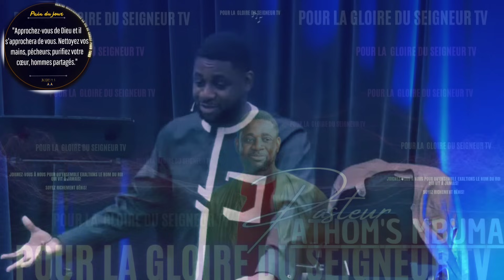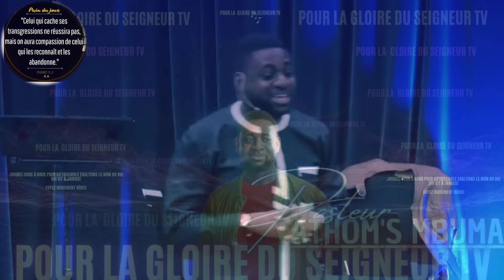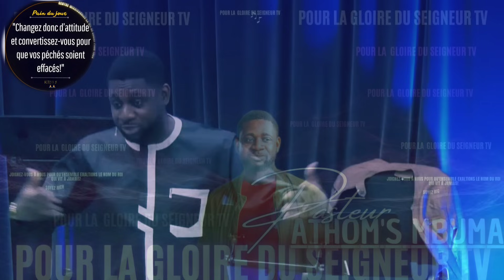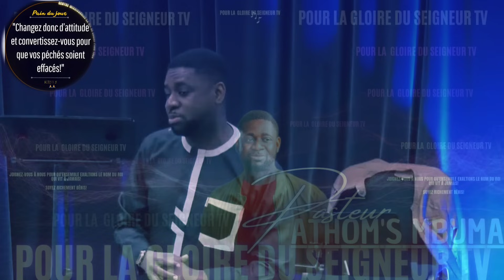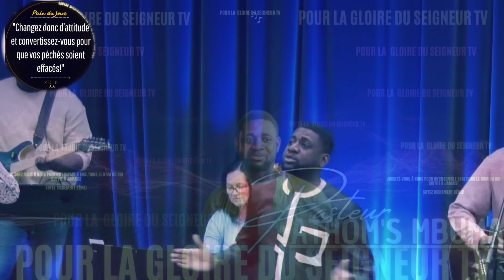🎤QUEL STYLE DE VIE DEVONS-NOUS MENER, AFIN QUE L'ONCTION DE DIEU...|PST. ATHOM'S MBUMA |EXHORTATION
Que ce merveilleux message bénisse tout un chacun de nous en ce jour!